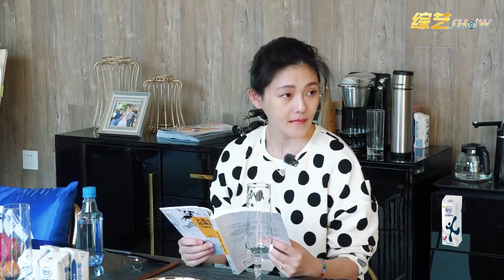💏曾吃虾都要汪小菲剥壳，如今大S为具俊晔送便当，支付高价隔离费用！【幸福三重奏】